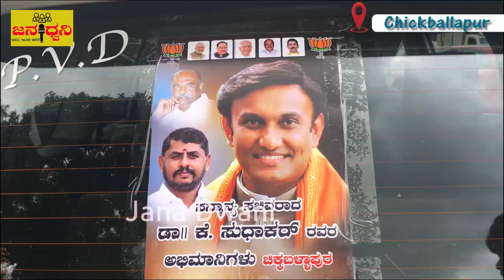“Dr K ಸುಧಾಕರ್” ಪ್ರಮಾಣ ವಚನ ಕಣ್ತುಂಬಿಕೊಳ್ಳಲು ಬೆಂಗಳೂರಿನತ್ತ ಮುಖ ಮಾಡಿದ ಬಿಜೆಪಿ ಮುಖಂಡರು@CBPur|Jana Dwani